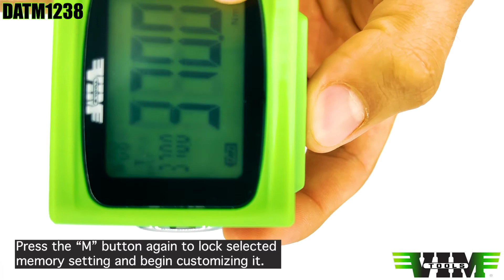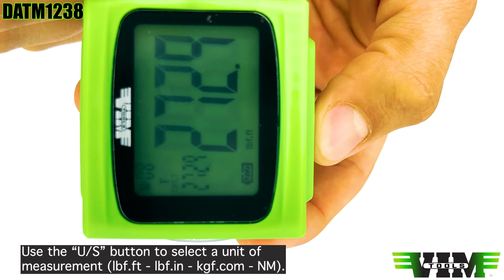DATM1238 Digital Angle & Torque Meter 3/8" & 1/2" Dr.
Part Number: DATM1238

Digital angle & torque meter 3/8" + 1/2" dr. Digital torque and angle reading. Turns any ratchet or breaker bar into a torque / angle measuring tool. Compact and light-weight, easy to use, you can take it everywhere in your toolbox. Can be used to recalibrate any type of torque wrench. 30 memory settings for torque reading and 30 for angle reading. Peak and track mode for torque reading and ratchet mode for angle reading. Color changing display and audible alarm to indicate progress when reaching target value (green backlight below 80%, orange above 80% and red at 100% or above) 180° view flip screen. Large LCD display with LED backlight. Clockwise and counter clockwise operation. Power saving mode after 2 minutes of inactivity. Battery life indicator. 1-Year Warranty.